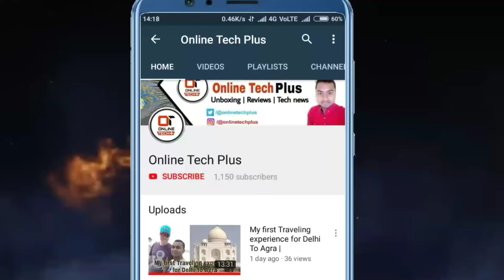How to add community tab | Apne YouTube channel par Community tab kaise lagayein.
Hi Friends,

Namskar doston main is video mein yah bataya hoon ki aap apne YouTube channel par community tab kaise lagwa sakte ho. Ummeed karta hoon ki yah video aap sabhi logon ko pasand aaya hoga.